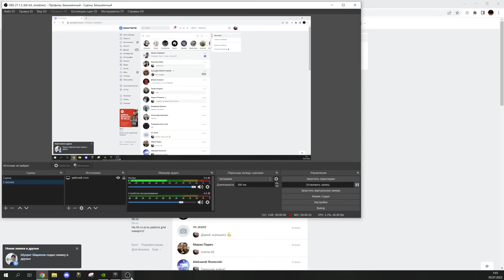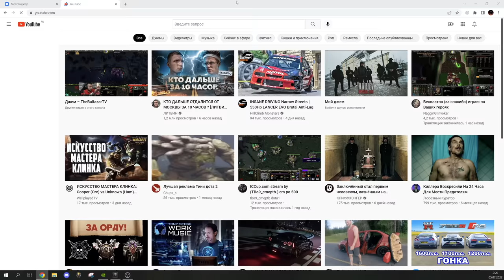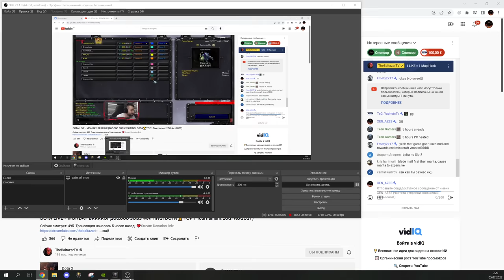XEN_sf) VS TheBaltazarTV | Storm Power | Зарубы Стримеров #1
Для модераторов-

1. Выдавать баны только по моему согласию. (не касается мутов)
2. Адекватно общаться, не ругаться .
3. Присутствовать на стримах (хотя бы пару часов от сессии)

1. Алан (100к)
2. Рама (50к)
3. l9l948
4. Ajin
5. bigboets
6. Лёха Bender
7. Дед Мороз
8. Mikutza
9. АбуДаби
10. Ислом
11. Екличебакса
12. Константин Дарктеррорович
13. Владимир Головин
14. Zver_Iz_Chu
15. Fell_C001
16. Великий Жирный Ниндзя
17. Алекс из НВРСК
18. Kz.Astana.King
19. Жожо
20. Пожилой Паук
21. Xusnik123
22. Евген
23. Sabotage

Мой пк :

1. Процессор - AMD RYZEN 7 2700X 4.35 GHz 8core 16 t
2. Видеокарта - Rtx 3070 8GB DDR6
3. ОЗУ - 32 GB
4. Материнская плата - Gigabyte AM4 B450 AORUS PRO
5. Жесткий диск - 1 ТеррорБлейд

Остальные девайсы:
1. Микро - Хайпер Х quadcast
2. Вебка  - c922pro HD streampro
3. Клава - логитеч обычная
4. Мышь х7.
5. Мониторы LG 2х 2650|1440